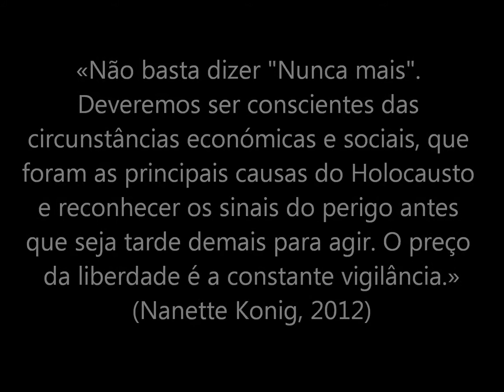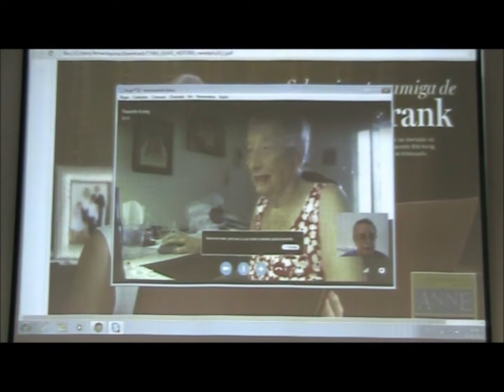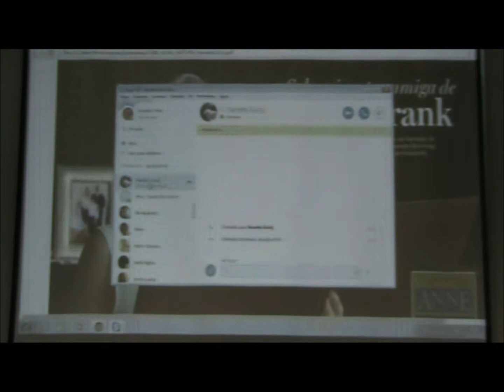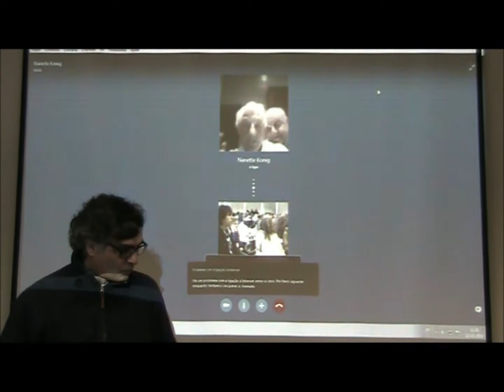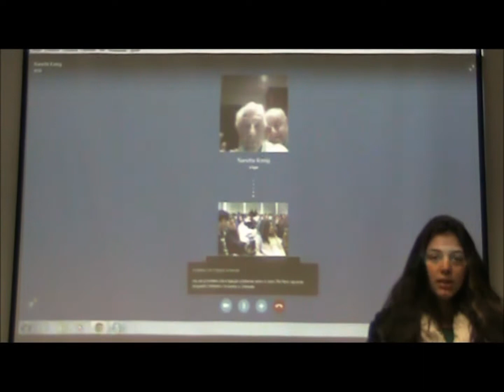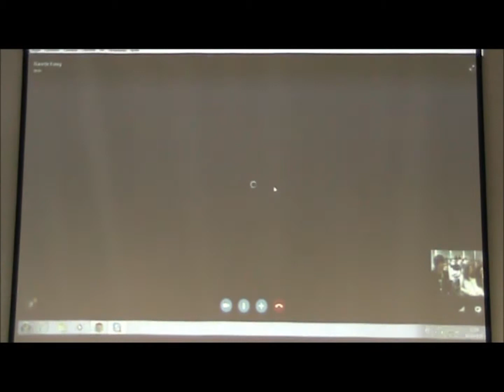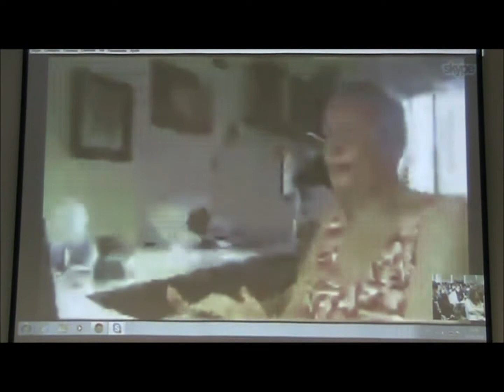Nanette Konig II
Conversa, via Skype, dos alunos da Escola Secundária Eça de Queirós (Lisboa - Portugal) com a senhora Nanette Konig (em São Paulo, Brasil), do dia 12 de Fevereiro de 2015, a partir das 11h30 (hora de Lisboa).